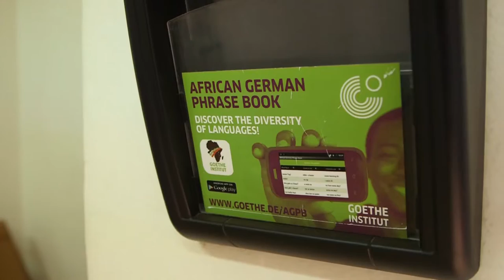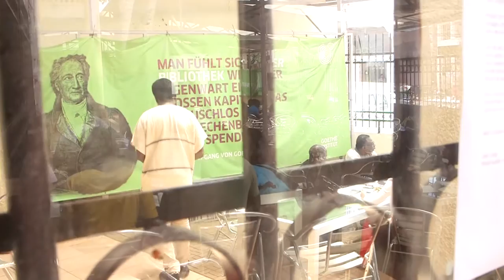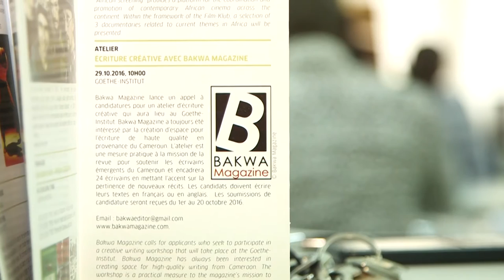Bakwa Magazine Creative Writing Workshop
Bakwa Magazine and Goethe-Institut Kamerun invited applications for a creative writing workshop which took place on October 29 at the Goethe-Institut. This workshop, which falls within the framework of Bakwa magazine’s mission to celebrate emerging writers from Cameroon, has incubate 19 writers (who write in either English or French).
Bakwa magazine has always been interested in creating space where high-quality writing— from fiction, long-form journalism and reviews— from Cameroon (and the rest of the world) can be published.
The workshop explored the importance of new narratives.
Special thanks to the fascilitators Babila Mutia and Jean-Claude Awono.